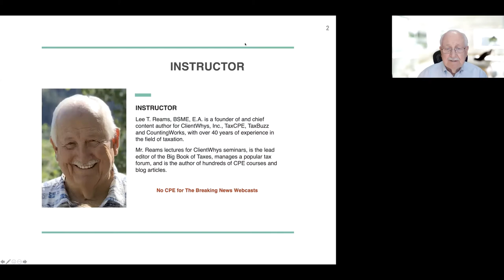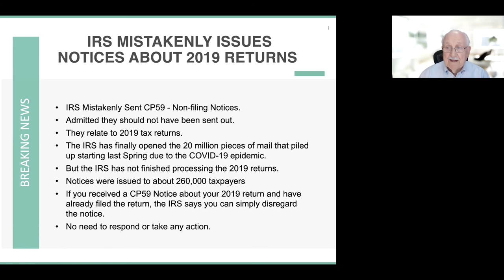IRS 2019 Non-Filer CP59 Notices Sent in Error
Because of the enormous backlog of unopened US Mail, the IRS mistakenly sent out CP59 notices to about 260,000 taxpayers. In this video, Lee Reams Sr., reviews what to do if you receive a CP59 notice and have already filed.